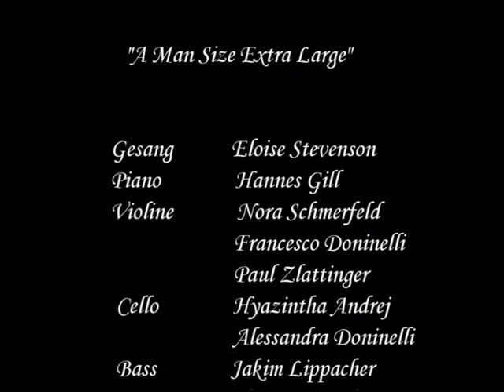OK.OK. - A Man Size Extra Large FWS Graz - 2011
Auszug aus dem musical "OK.OK." der freien Waldorfschule Graz
Copyright eye.c.music 2011